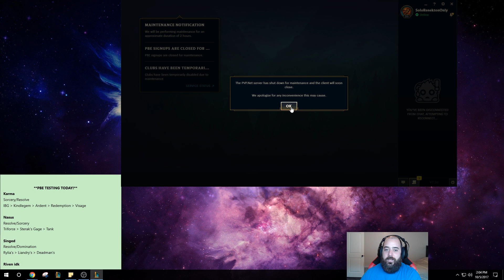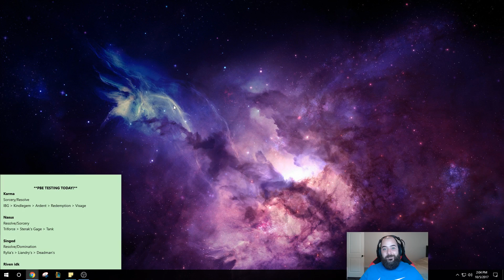NEW RUNES LET NASUS THREE SHOT TOWERS?? NEW SEASON 8 NASUS TOP GAMEPLAY! - League of Legends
NEW RUNES NASUS Gameplay! League of legends Nasus gameplay!

Nasus Top build runes lol gameplay
Runes: Resolve/Sorcery